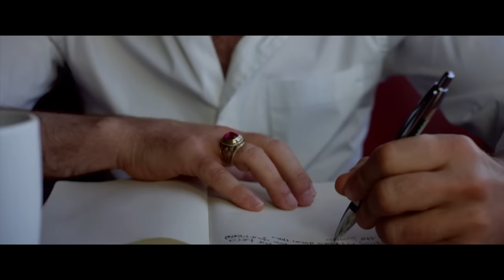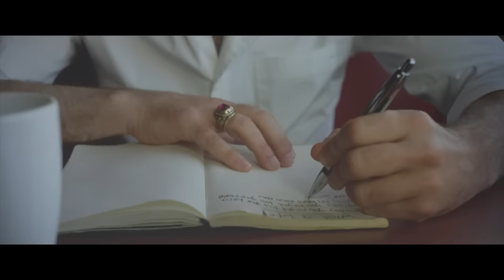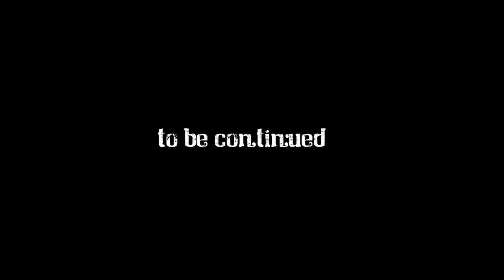Noel Gallagher’s High Flying Birds - The Death Of You And Me (Official Video)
Directed by Mike Bruce

'Back The Way We Came: Vol 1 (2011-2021)’, the Best Of celebrating the first decade of Noel Gallagher’s High Flying Birds, out now!

The double album, curated and compiled entirely by Noel, includes tracks from the three Number One albums (‘Noel Gallagher’s High Flying Birds’, ‘Chasing Yesterday’ and ‘Who Built The Moon?’) and the three acclaimed EPs (‘Black Star Dancing’, ‘This Is The Place’ and ‘Blue Moon Rising’) - plus 2 previously unreleased tracks including the brand new single ‘We’re On Our Way Now’.

Available on limited edition deluxe formats featuring a bonus disc including previously unreleased acoustic versions, remixes, instrumentals and an unheard demo.

Listen to the brand new single ‘We’re On Our Way Now’